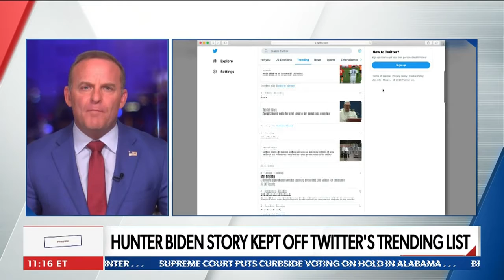Bruce LeVell Newsmax TV 10-21-20 Grant Stinshfield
Joe Biden conflicts of interest